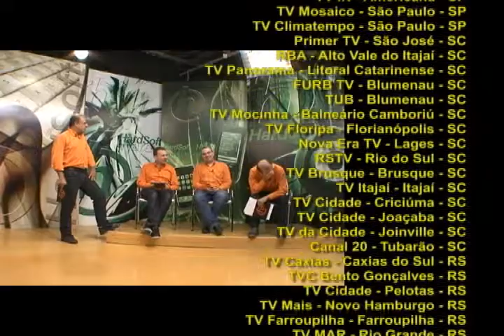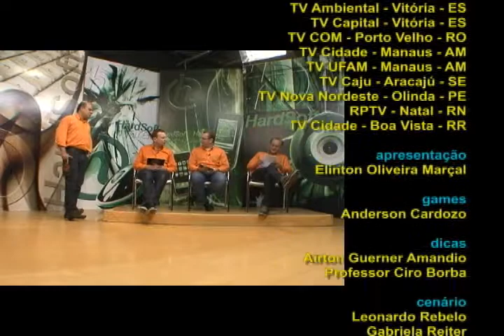HardSoft 597 - Bloco 3 (exibido 07/09/13)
Novos consoles de games e as tecnologias de desenvolvimento de seus jogos.